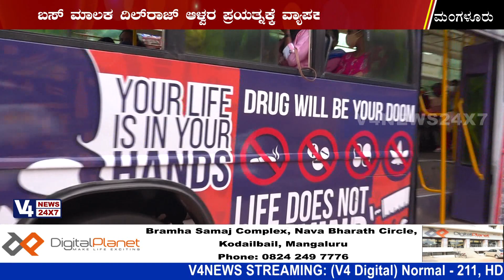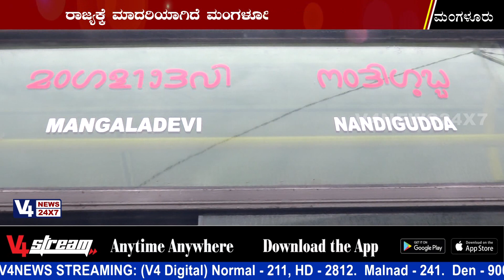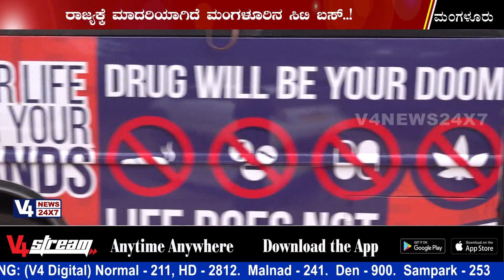ರಾಜ್ಯಕ್ಕೆ ಮಾದರಿಯಾಗಿದೆ ಮಂಗಳೂರಿನ ಸಿಟಿ ಬಸ್..! : ನಗರದಲ್ಲಿ ಸಂಚರಿಸುವ ಬಸ್‍ನ ತುಂಬಾ ಡ್ರಗ್ಸ್ ಬಗ್ಗೆ ಜಾಗೃತಿ..!